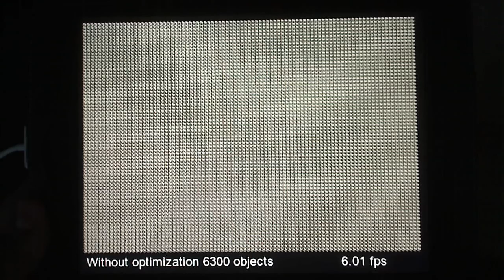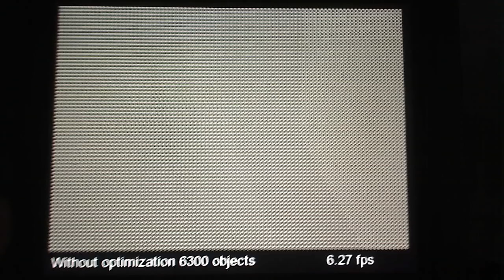Convert to skinned mesh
Skinned mesh performance. Shader unlit texture, normals not used